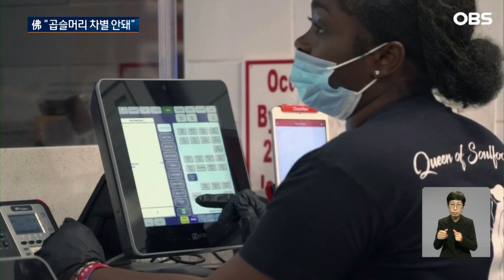"곱슬머리·민머리에게 강요 안돼"... '두발 차별 금지법' 프랑스 하원 통과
【 앵커 】
프랑스 하원에서 직장 내
두발 차별을 금지하는 법안이
통과됐습니다.
기존 차별 금지법에는
두발에 대한 세부 규정이 없어
두발 관련 차별이
계속되고 있다는 비판들이
원동력이 됐습니다.

【 기자 】

프랑스 하원이 두발에 따른 차별 금지 법안을 통과시켰습니다.

아프리카계 프랑스인들이 굵고 곱슬거리는 모발 로 인해 직장에서 차별을 받아왔다며 개선을 요구해온 결과입니다.

[나이마 무추 / 프랑스 국회 부의장 : 투표 결과는 다음과 같습니다. 재적수 50명, 투표수 46표, 과반 24표, 찬성 44표, 반대 2표로 국회는 법안을 채택했습니다.]

법안은 직장 내에서 모발의 색깔과 길이, 질감, 스타일을 두고 차별하지 못 하도록 하는 게 골자입니다.

프랑스에선 타고난 머리카락이 빨강색이거나 곱슬머리, 민머리라는 이유로 직원들이 특정 머리 스타일을 강요당하는 일이 만연해진 지 오래.

법안을 발의한 세르바 의원 역시 아프리카계입니다.

새 법안이 차별을 겪은 피해자들이 목소리를 내고 법정 승리를 얻는 데 도움이 될 것이라는 주장입니다.

[올리비에 세르바 / 법안 발의자 : 매일 자신의 정체성을 숨기거나 바꿔야 하는 사람들, 일터나 면접에 자신이 아닌 모습으로 가야 하는 불안을 느끼는 모든 이들에게 강력한 메시지입니다.]

법안이 고용주들에게 자신들의 무분별한 발언들이 차별이 되고 있다는 사실을 인식시켜 준다고 말합니다.

프랑스에는 이미 나이나 성별, 외모 등에 대한 직장 내 차별이 법으로 금지돼 있는데도, 또 다른 구체화된 차별 금지법이 만들어진 셈입니다.

종전의 차별 금지법이 현실에선 이론과 달리 두발로 인한 차별까지 막아주지는 못했기 때문입니다.

[트레이시 코피 아산테 / 학생: 사람은 태어날 때부터 다른 특징의 모발을 갖고 태어납니다. 두발 때문에 채용을 거부하는 회사에 불이익을 주는 데에 매우 동의합니다.]

해당 법안은 미국 캘리포니아에서 2019년 제정된 두발 차별 금지법인 '크라운법'에서 영감 받았습니다.

현재 미국에서는 캘리포니아주를 비롯한 24개 주에서 인종별 두발 차별 금지를 시행하고 있습니다.

프랑스의 새 차별 금지법이 상원의 문턱을 무난히 넘을 수 있을 지 관심이 모아지고 있습니다.

월드뉴스 원혜미입니다.